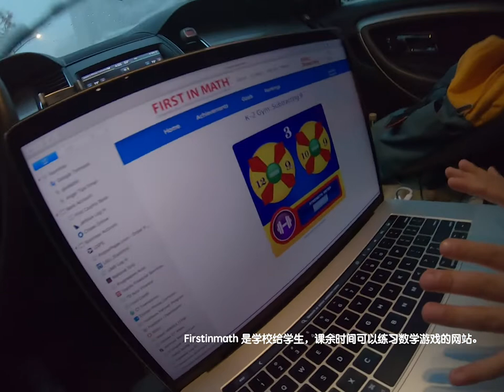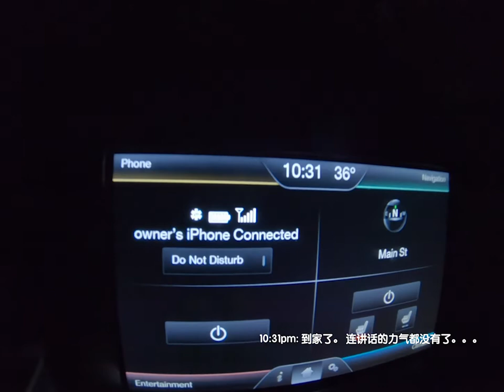[VLOG #10] 美国纽约小学家长会 ／ 这个冬天第一场大雪 ／ 曼哈顿大塞车，4个小时开车才到家。。。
林家有两个宝贝，大宝贝Yuna姐姐，跟小宝贝Jimmy弟弟。

今天是Yuna学校的家长会，又是星期四，所以要去曼哈顿的芭蕾课。

美国的家长会都是一对一的进行。不过大概10-15分钟就结束了。提前一天，学校会发成绩单，第二天家长会，家长就学业和成绩单，跟老师提问。成绩单不是考试结果，只是老师就开学以来的学生的表现来做一个评级。

家长会之后，就要赶去曼哈顿。天气预报说雪会下到四点，以为不会有太多积雪，就敢敢的开车去了city，结果回家的时候原本一个小时的车程，遇到大塞车，花了将近4个多小时，才回到家。下次下雪天，真的不敢在出城了。。。

陆陆续续会继续放日常生活中的点点滴滴，但是因为负责拍摄，剪辑的都是林氏妈咪一个人，而且妈咪又是上班族，所以更新日期还没有固定下来。请多多见谅。

不过还是谢谢大家观看我们家林氏family的vlog～